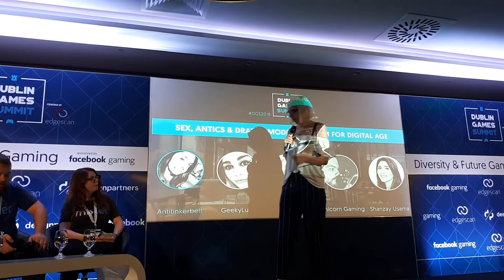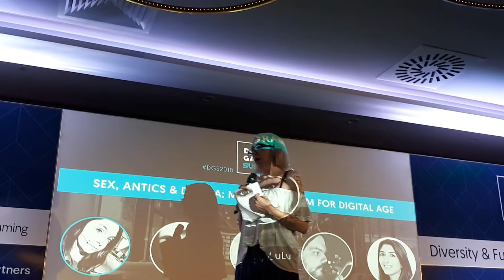Dublin Game Summit Pannel Part 1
Guys this was a really cool topic to talk about.

Make sure to come over to the channel
Mixer.com/nozzabox